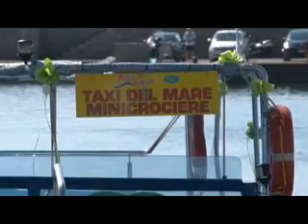Cilento, inchiesta Molière: stamane i primi interrogatori. Scena muta di Morinelli